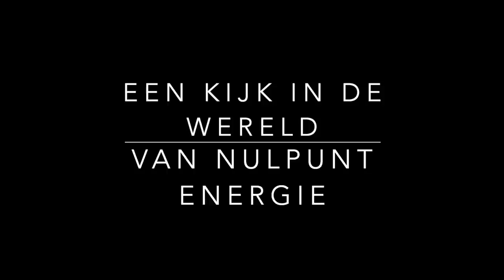NULPUNT ENERGIE TESLA, HOE MAAK JE VRIJE ENERGIE VOOR IEDEREEN? / Frank Bonte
Vandaag heb ik weer en speciale gast Frank Bonte Heruitvinder en wij gaan het in deze video het uitgebreid hebben over Nulpunt energie en hoe je zelf Nulpunt spoelen kunt maken.
In de natuur is alles simpel en logisch. hoe dichter we bij de natuur komen hoe simpeler en hoe logischer we gaan denken.

Frank heeft enorm veel kennis op het gebied van energie hij heeft de kennis van Tesla tot zich genomen en is zijn uitvindingen gaan na maken om er achter te komen hoe nulpunt energie werkt. Naar Frank kun je uren luisteren want hij heeft enorm veel te vertellen en uit te leggen hij wil ook vooral dat mensen zelf aan de slag gaan om zelf te ondervinden wat nulpunt energie is en wat het doet om zo ook onafhankelijk te worden van negatieve krachten die deze kennis achterover drukken om mensen onwetend en afhankelijk te houden van een leugenachtig systeem.

Hieronder staan alle gegevens van Frank en ook hoe je zelf dus aan de slag kunt gaan om de spoelen en overige uitvindingen na te maken om zelf thuis te gebruiken.
Frank je bent een topper we houden van je hartelijk dank dat je, je kennis met mij en de gehele wereld wilt delen.

Interview met Frank vdf Bonte van de Nulpuntenergie Groep
Woonbioloog en onderzoek ZPE = Zero Point Energy
Deze video laat mooi de toepassing van nulpuntenergie in de praktijk zien.

Heb jij iets interessants te vertellen en wil jij dit graag met de wereld delen stuur mij dan een mail met info naar